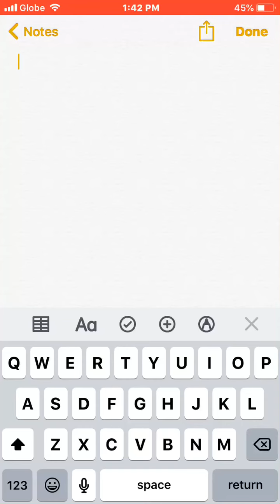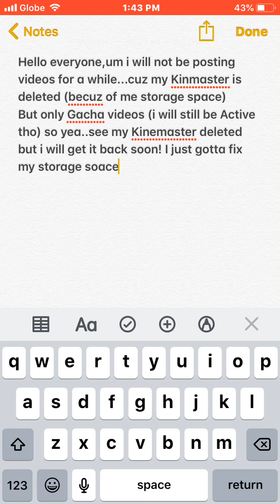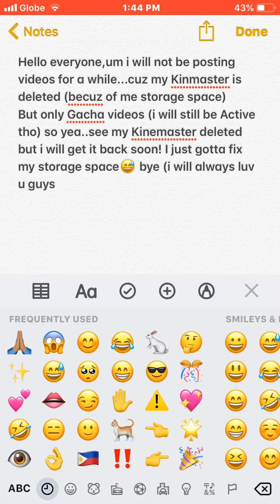Storage space problems😅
I will upload recorded videos tho
Don’t worry i will get Kinemaster back i just gotta fix storage space XD,i will still be active tho!💕

                                                                  -   YuRu-San